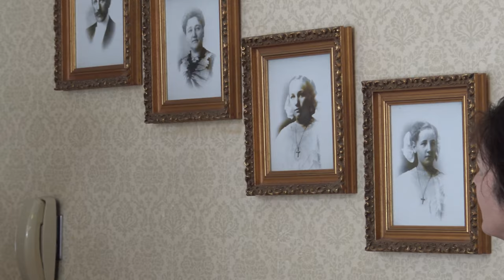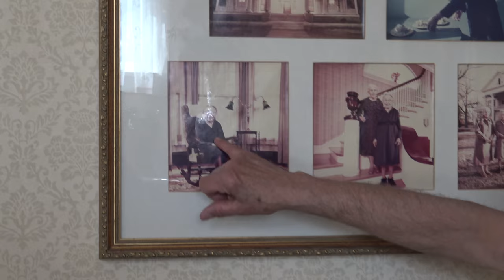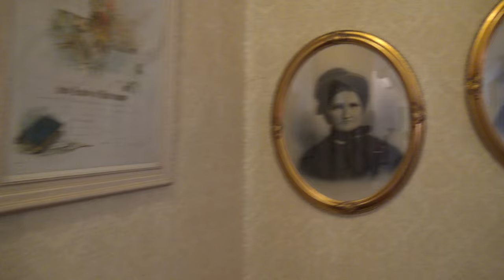Seelye Mansion Abilene Kansas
The 25 room Seelye Mansion was built in 1905 for Dr. A. B. Seelye who made his fortune in patent medicine with the A.B. Seelye Medical Company. The Patent Medicine Museum occupies a former Seelye laboratory which has been moved to the rear of the mansion. The electrical fixtures & appliances and most of the furniture & decorative elements are still original. Other items are only 80 years old, added when Frank Lloyd Wright remodeled the Seelye Mansion's interior in the 1920s. I love the original Edison light fixtures and old Edison music machines that fill the house, but my favorite thing is the lever operated bowling alley which was also purchased at the World's Fair.